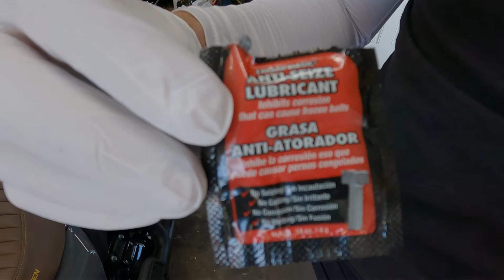Bassani Xhaust 4" Black Straight Can Muffler Install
The boys get hooked up by @basicbaggerla with a set of 4" Black Straight Can Muffler Slip-Ons, and it sounds so much better! The saying "Loud Pipes Save Lives" is obvious with the change in the overall sound, and Sean's belief that their is a difference on the butt dyno! Come along as the boys findtimeontwowheels!

Tools Required
-socket wrench and extension
-anti-seize lubricant
-5/16" socket
-1/2" socket
-9/16" socket
-15mm socket